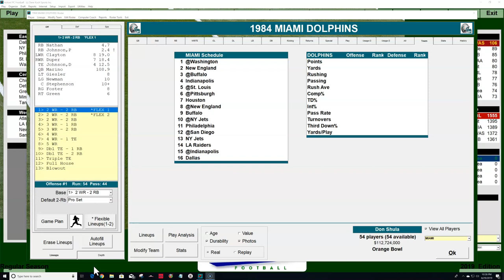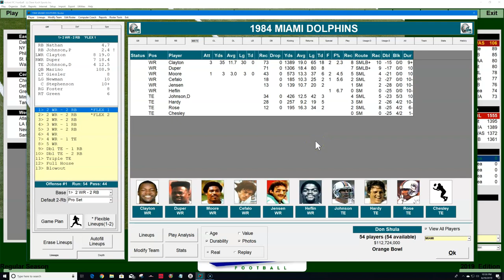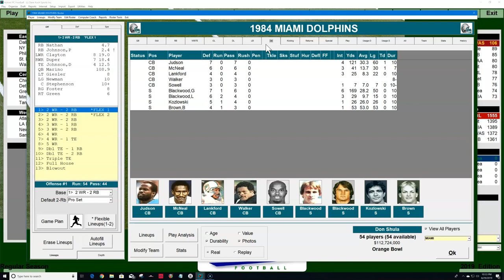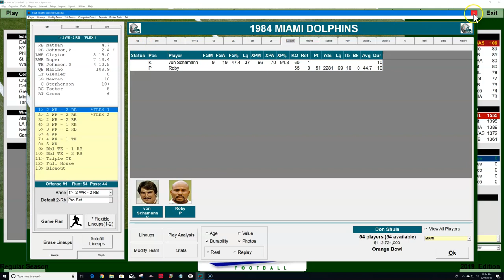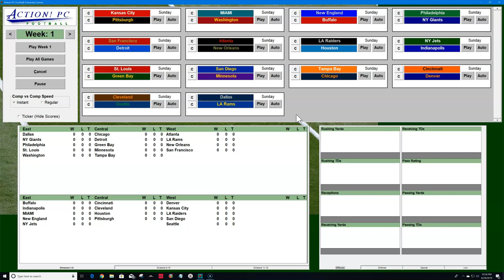1984 Miami Dolphins Season Introduction (Action PC Football 2019)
An introductory video about me preparing to do the 1984 Miami Dolphins Season using Action PC Football 2019!